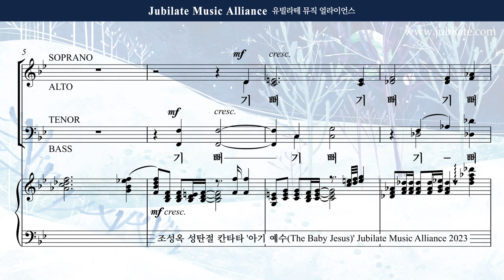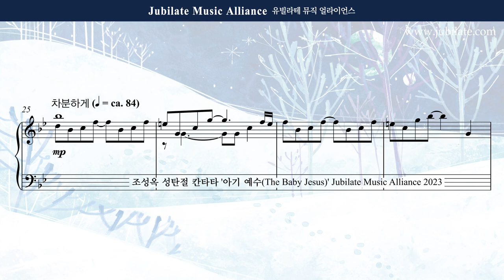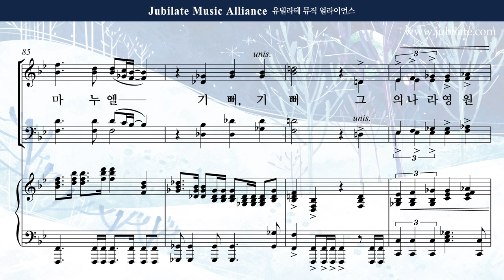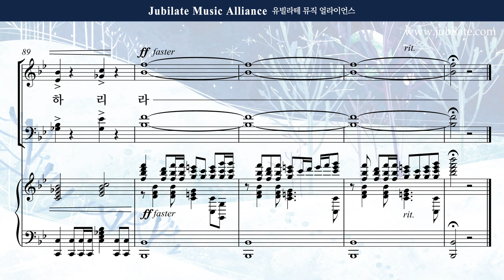[성탄절 칸타타] 조성옥 - 아기 예수 (The Baby Jesus) 1. 기뻐하라 Bass